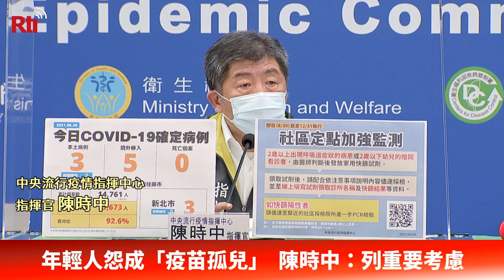年輕人怨成「疫苗孤兒」 陳時中：列重要考慮【央廣新聞】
年輕人遲遲打不到疫苗，中央流行疫情指揮中心指揮官陳時中今天(30日)表示，不管是什麼廠牌的疫苗，必須看進貨量才能做適當安排，他知道年輕人非常希望盡快打到疫苗，指揮中心會把年輕人列入重要考慮。(央廣記者楊仁翔、劉品希採訪報導)